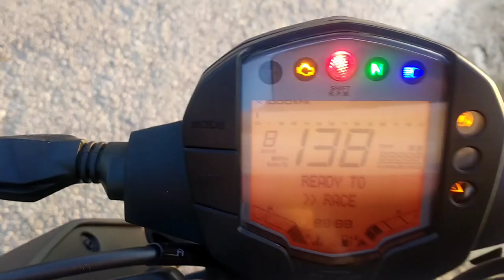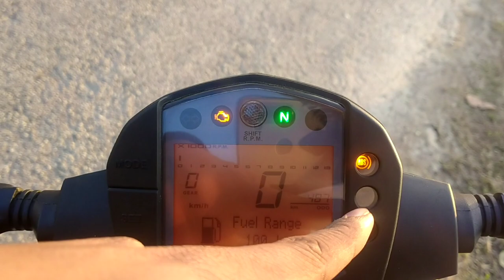Duke 250 BS6 full Review ( Appu's Vlog's )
My Bike - Duke 250

My Mobile - Realme 5i

My Home - Gohpur

My Favourite YouTuber - Bikash Chetry

Next Level Family Jai Ho 🙌